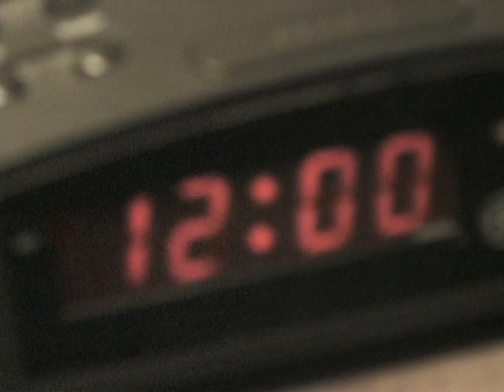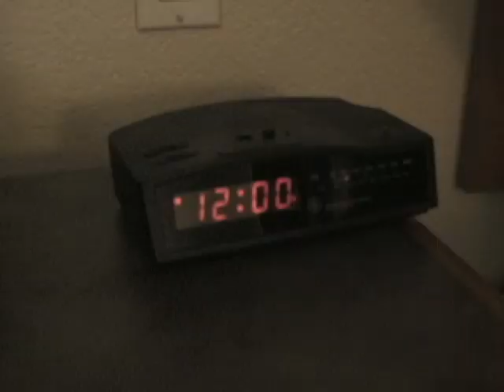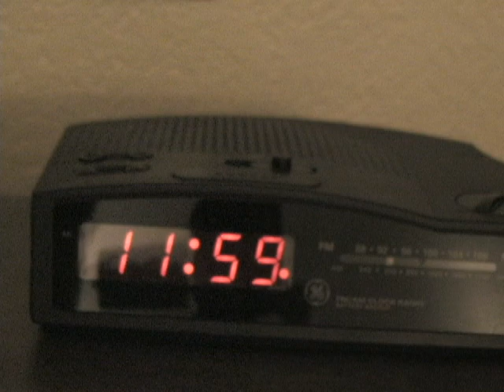Midnight Hotel 24 by Rogelio Hernandez - 2010 ATPI Short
West Brook student produced video.